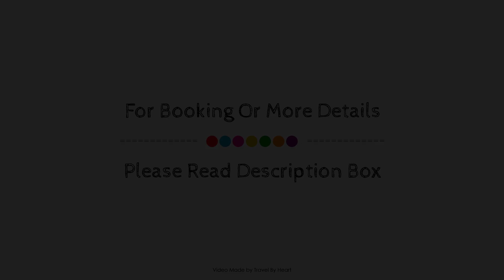Fan Rooms Galvez, Málaga, Spain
About Property:
Ideally located in the Malaga City Center area, Fan Rooms Gálvez promises a relaxing and wonderful visit. The property offers a high standard of service and amenities to suit the individual needs of all travelers. Tours are there for guest's enjoyment. Each guestroom is elegantly furnished and equipped with handy amenities. The property offers various recreational opportunities. A welcoming atmosphere and excellent service are what you can expect during your stay at Fan Rooms Gálvez.
Searching For
1. Fan Rooms Galvez - Málaga
2. Fan Rooms Galvez - Málaga Virtual Tour
3. Fan Rooms Galvez - Málaga Rooms
4. Fan Rooms Galvez - Málaga Amenities
5. Fan Rooms Galvez - Málaga Videos
6. Fan Rooms Galvez - Málaga Offers
7. Fan Rooms Galvez - Málaga Deals
Audio Credit:
Track Title: Blank Slate
Artist: VYEN